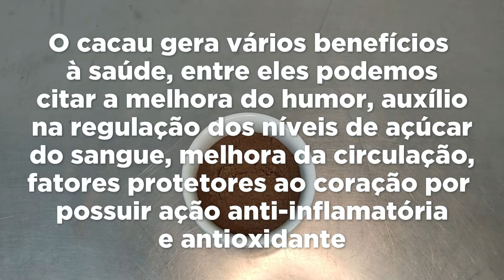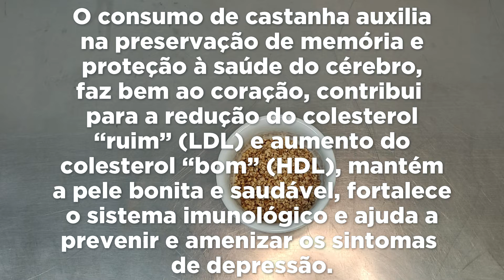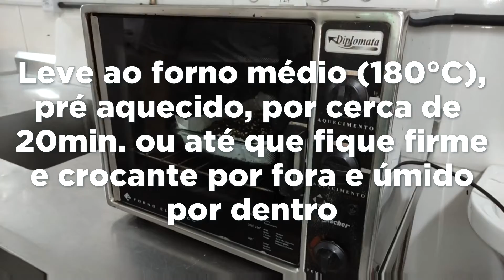Saber à Mesa: Brownie | Episódio 06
Que tal uma receita gostosa e nutritiva?
O Brownie, além de ser uma delícia, utiliza ingredientes saudáveis e é super nutritivo.  Que tal preparar essa receita?

O vídeo foi gravado na Cozinha Escola Comunitária.

Departamento de Segurança Alimentar.
Secretaria de Educação, Ciência e Tecnologia - Prefeitura de Hortolândia.